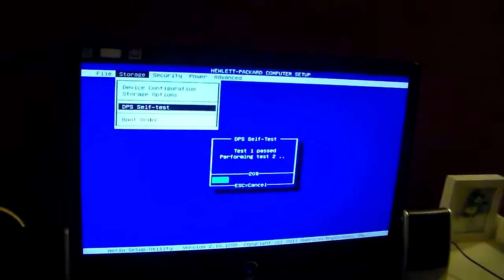VEDA 11- The Day My Computer Died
So, my computer died.  We are working to get it repaired.  Day 2 of the Mother Earth News Fair will be up ASAP.  Keep and eye out for my super special interview!!

You can read more about us at thefundamentalhome.com

Be sure to check us out on your favorite social media platform!
You can also find us on your favorite social media platform.